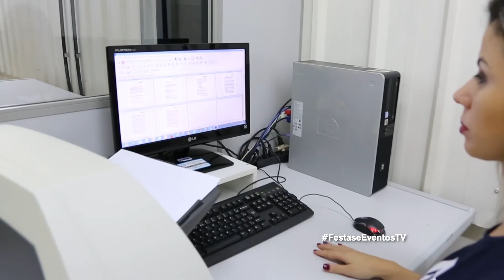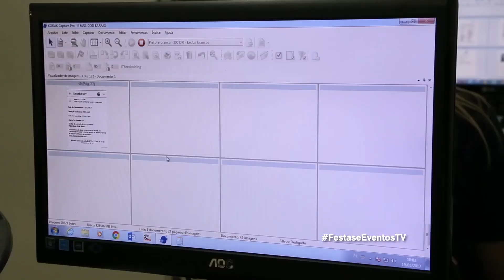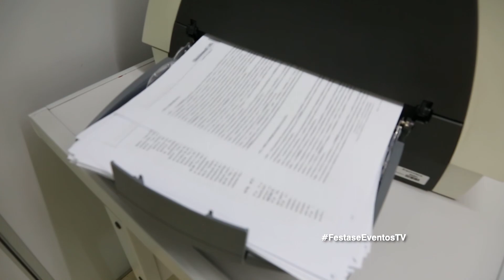Arquivoteca e seus 15 anos de sucesso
No ano de 2002 a Arquivoteca deu início a suas atividades na área de Gestão Documental. Cresceu, rompeu fronteiras e hoje está presente digitalmente através de modernos sistemas em qualquer local com acesso a internet, conheça os serviços.